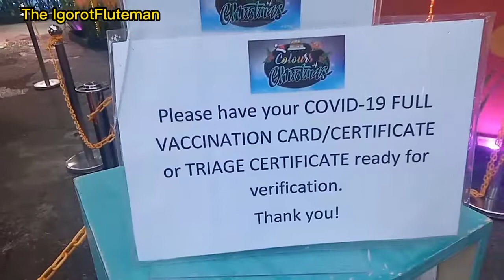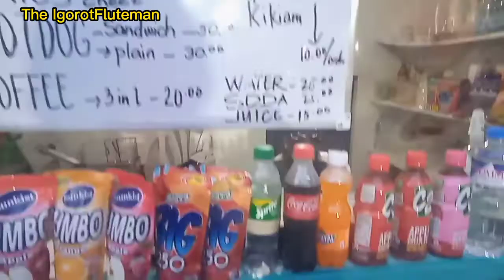Christmas village Baguio City